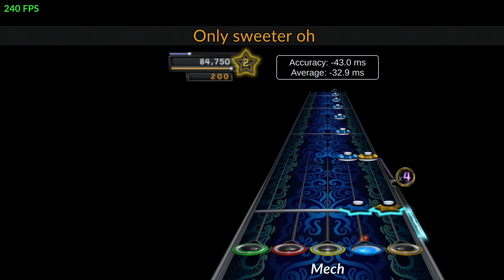[FCF] Thnks Fr Th Mmrs - Fall Out Boy - GH5 - Clone Hero - Full Combo Friday